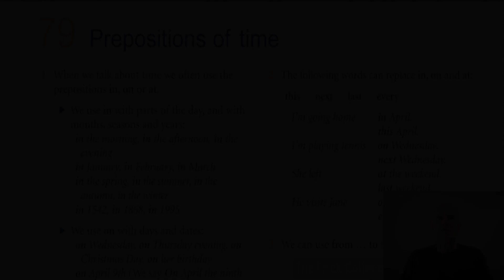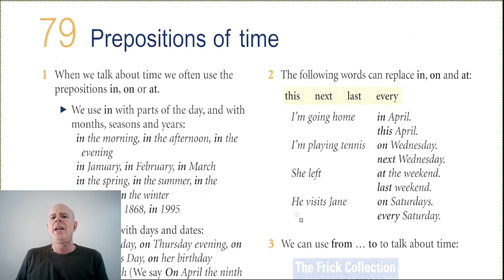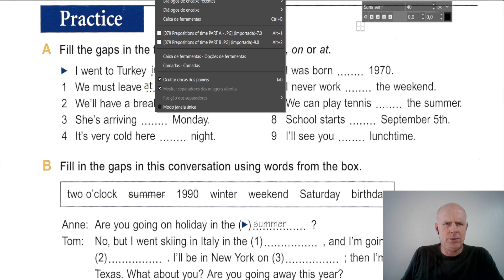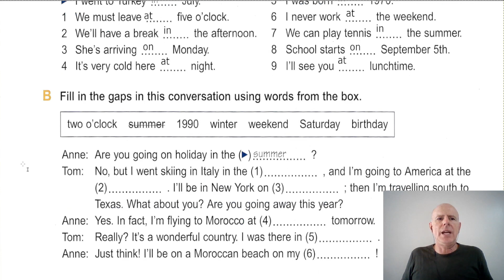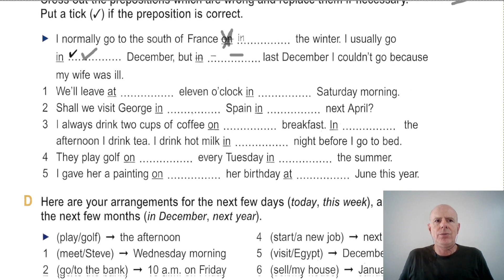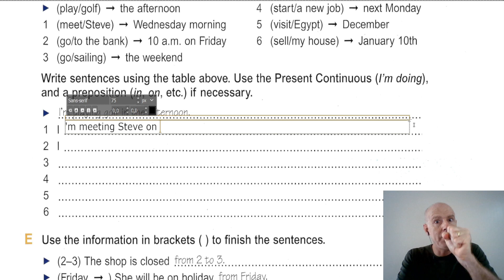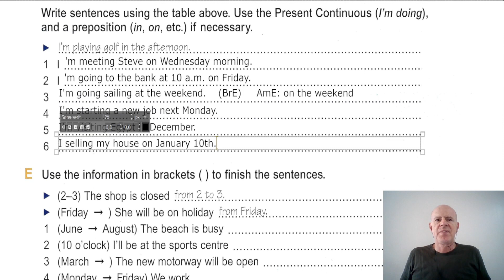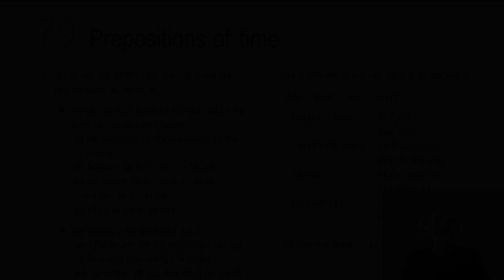079 Preposições de tempo - Gramática de Inglês - Oxford Practice Grammar - Prepositions of time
Já ficou em dúvida se a preposição correta para a frase era in, on ou at?
Se tem dificuldade com "preposições de tempo" assista a este vídeo baseado no livro da Oxford University Press - Oxford Practice Grammar, lição 079.

E você pode adquirir este livro acessando o link abaixo:

E na nova edição:

E na nova edição em formato Kindle: